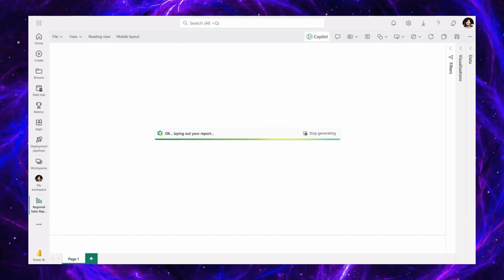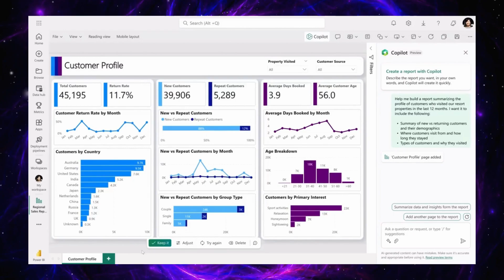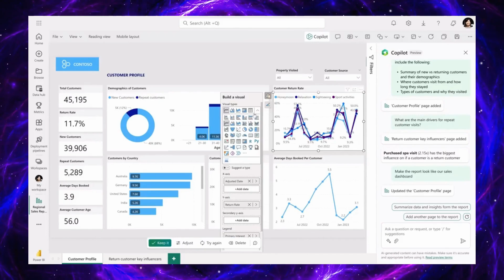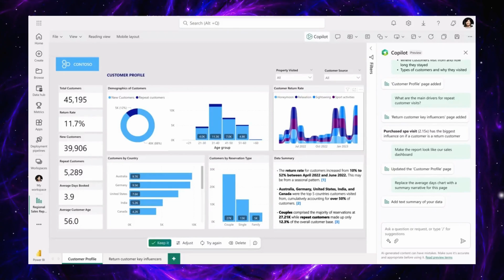✨Microsoft 365 Copilot and Power BI надає аналіз даних ще ефективніше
За допомогою Copilot у Power BI ми впроваджуємо потужність великих мовних моделей у Power BI на кожному рівні, щоб допомогти користувачам зробити більше та отримати більше цінності від своїх даних. Використовуючи Copilot, ви можете просто описати візуальні елементи та ідеї, які ви шукаєте, а Copilot зробить все інше. Користувачі можуть створювати та налаштовувати звіти за лічені секунди, генерувати та редагувати обчислення DAX, створювати описові підсумки та ставити запитання щодо своїх даних, і все це розмовною мовою. Завдяки можливості легко налаштовувати тон, обсяг і стиль оповідань і безперешкодно додавати їх у звіти, Power BI також може надавати аналіз даних ще ефективніше за допомогою простих для розуміння текстових підсумків.